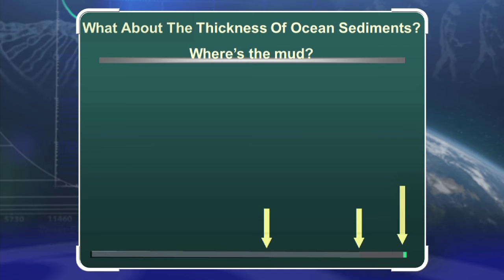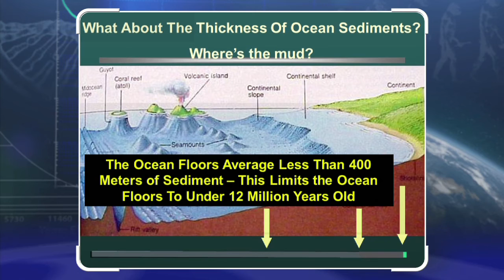Where Is the Mud?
There is too little sediments on the ocean floors, especially at the mouths of the major rivers of the world, like the Mississippi, the Amazon and so on.